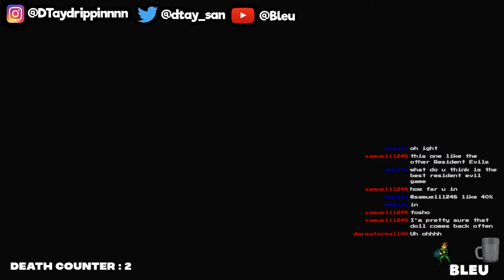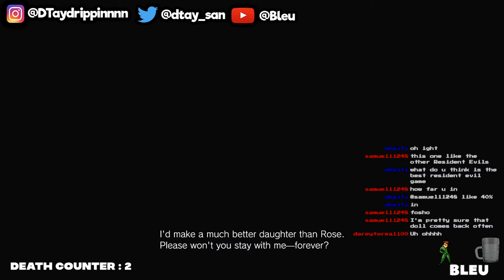This went from 0 to 100 REAL QUICK ! | Resident Evil Village Walkthrough #04 (Hardcore)(Live)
This went from 0 to 100 REAL QUICK !

This is from my Twitch stream yesterday !
We get lit there !

🤔 New Here? 🤔

✿ BLEUSEASON ✿